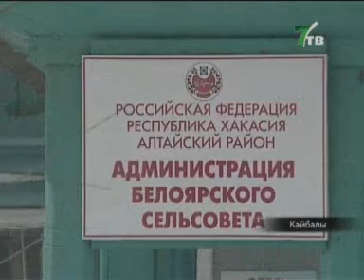Жителям Кайбал грозит наводнение.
Большая часть Хакасии с нетерпением ждёт, когда станет теплее, но только не жители Кайбал. Оттепели и особенно грядущей весны сельчане боятся, ведь они уверены - в этом году их домам грозит серьезное наводнение. Основания у жителей Кайбал для таких опасений есть.